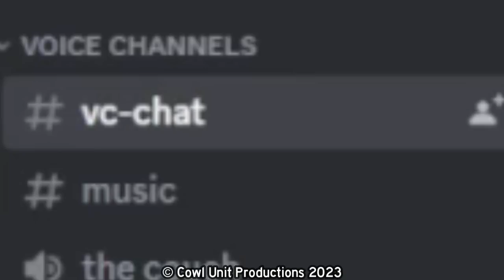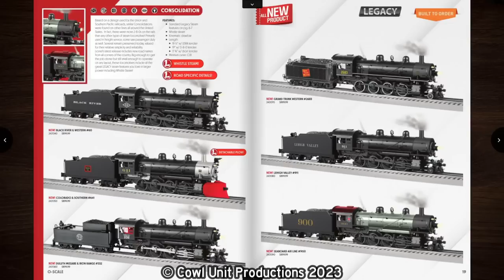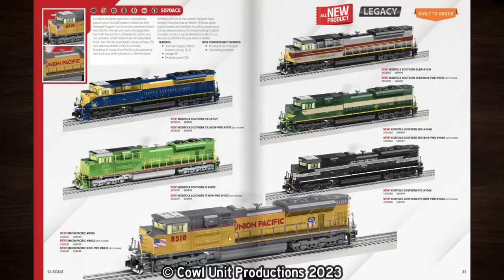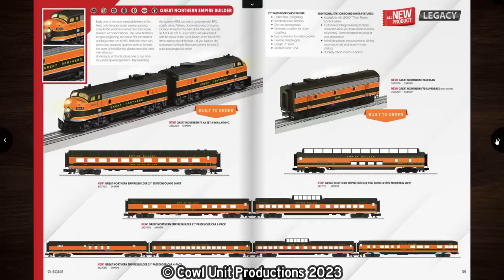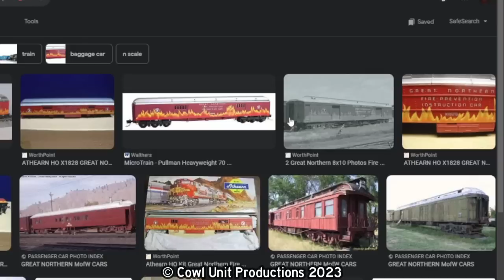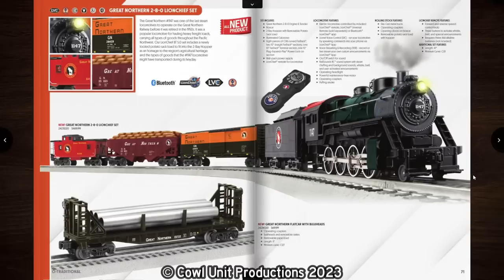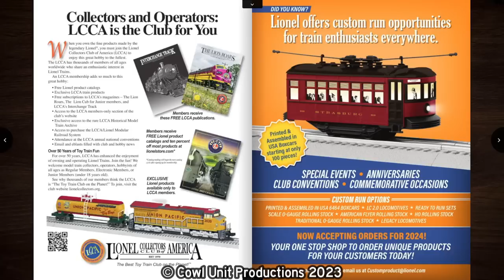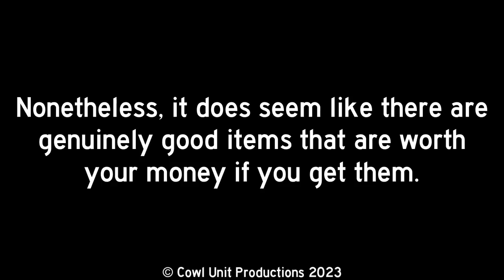LIONEL 2023 VOLUME 2: LOSING ARE MINDS AT OVERPRICED TRAINS (NOT CLICKBAIT)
We return back to the Lionel Catalog series, with the new release of the Volume 2 catalog, now bringing new results to the table. Will we be surprised, or will be questioning are life choices? Find out in this quirky installment!!!

Bad Boy
Toad's Turnpike - Mario Kart 64
Moo Moo Meadows - Mario Kart Wii
DS Delfino Square - Mario Kart Wii